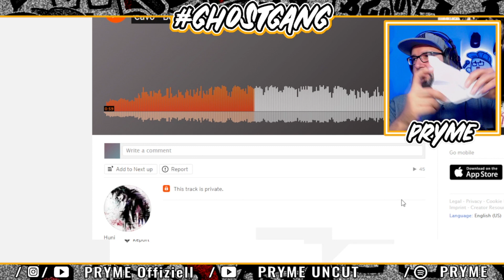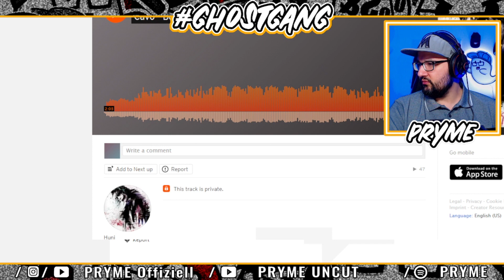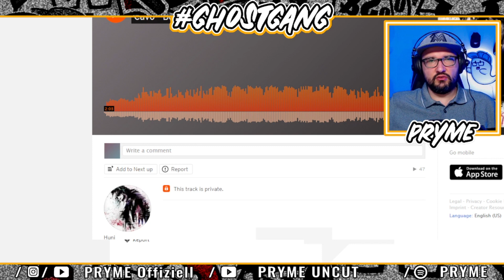/ REACTION 👻PRYME REAGIERT AUF...👻